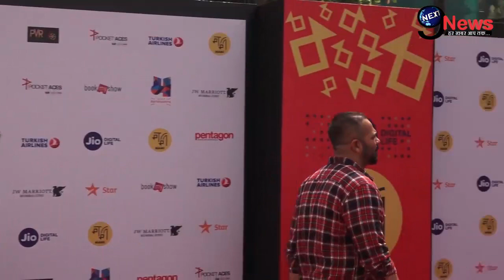1000 लोगो से बचाई वीरू ने अजय की जान... || Veeru Devgan || Ajay Devgn